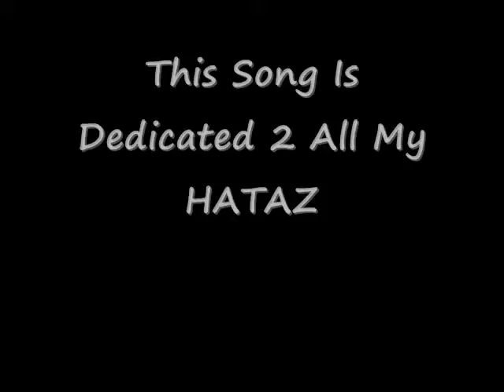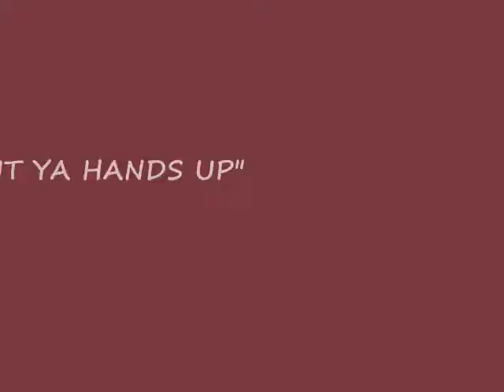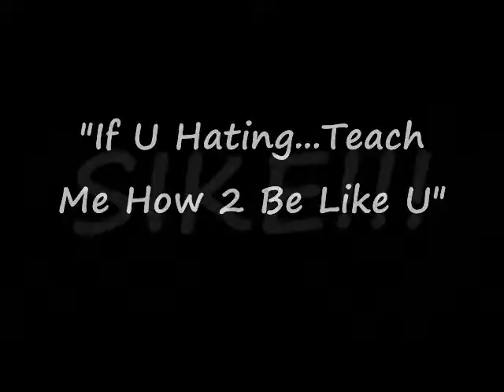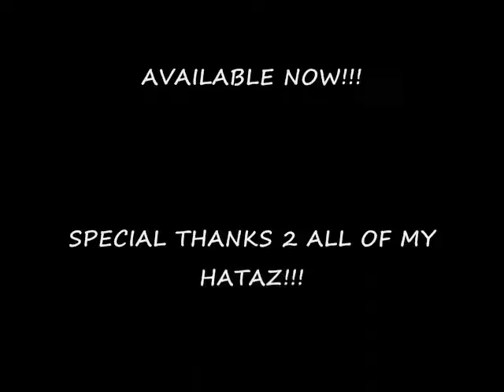Sub Z - Put Ya Hands Up